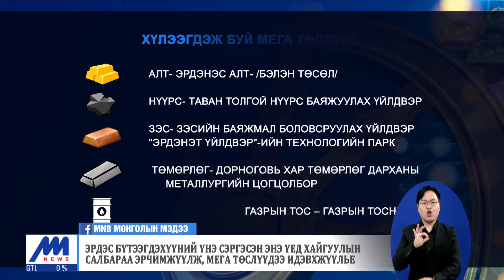Эрдэс бүтээгдэхүүний үнэ сэргэсэн энэ үед хайгуулын салбараа эрчимжүүлж, мега төслүүдээ идэвхжүүлье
Улс орныг хөгжилд хүргэж, нийгмийг өөрчлөхөд чиглэсэн 100 мега төслийг Засгийн газраас танилцуулсан. Дэлхий дахинд цар тахлын дараах эдийн засаг сэргэж, эрдэс бүтээгдэхүүний ханш нэмэгдсэн энэ үед манай улс хайгуулын салбар дахь стратегийн чухал төслүүдээ эрчимжүүлж, цаг алдалгүй хөдөлгөх шаардлагатайг эдийн засагчид хэлж байна.